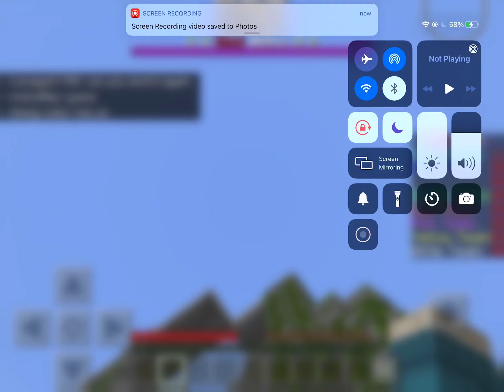Minecraft - Fun With Friends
This Is My Bedwars Video I Did With Leo And Horary

Bedwars is you need to protect your own bed and destroy the other teams bed

Hope You Have A Good Christmas

Sorry this was a really really long episode hopefully you enjoyed it

Time stamps for rounds

Round 1 0:31

Round 2 8:59

Round 3 20:41